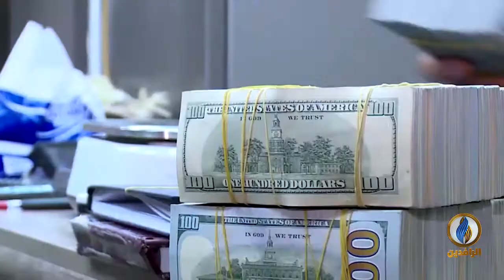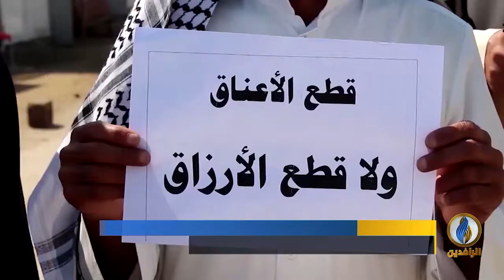تقرير | حيتان الفساد تستثمر الأزمة الاقتصادية للتغطية على عمليات الاختلاس والسرقة